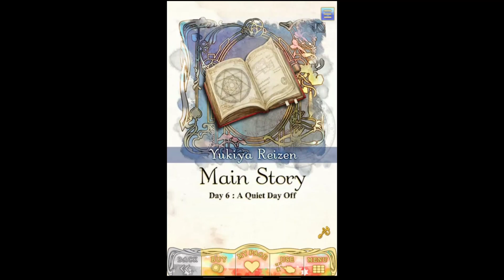Wizardess Heart: Yukiya - Day 6